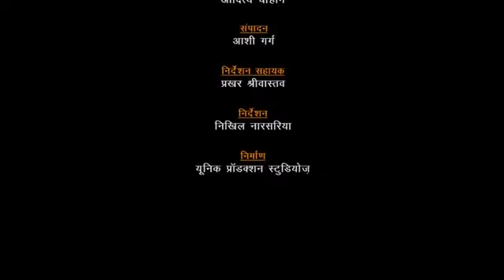Talk Show 19 Pitrasatta ki Samajh Understanding of Patriarchy